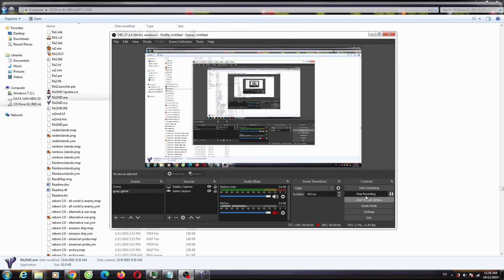Red Alert 2 With Many Super Tanks I Win Enermy Hard AI Very Fastest